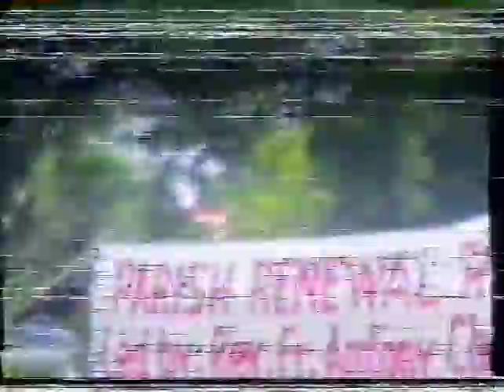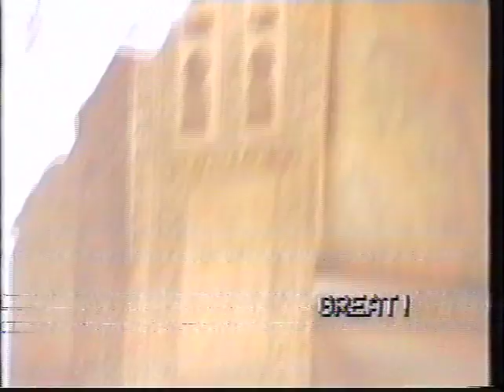Agra Journey with Dad 2003